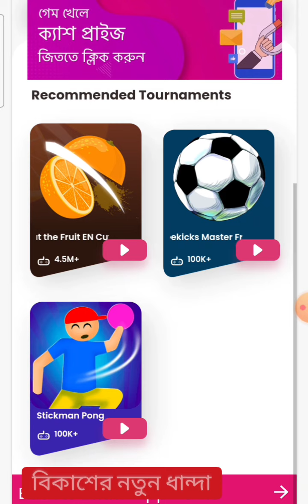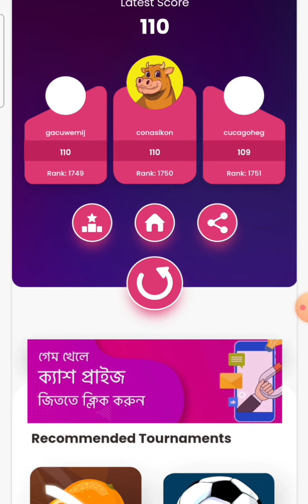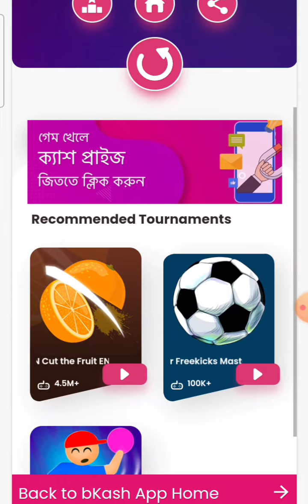‌বিকা‌শের গেম ভাদ ,নতুন ধান্দা ,